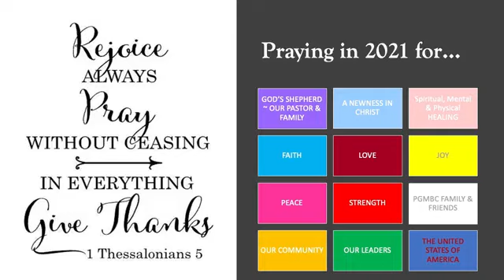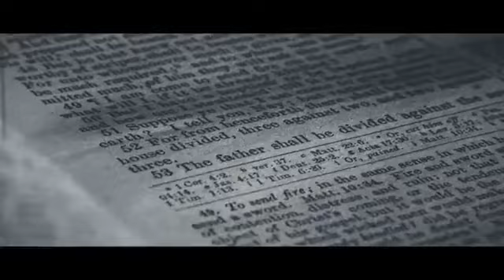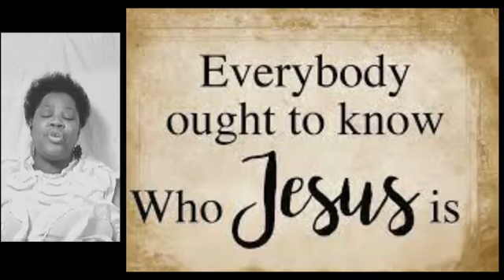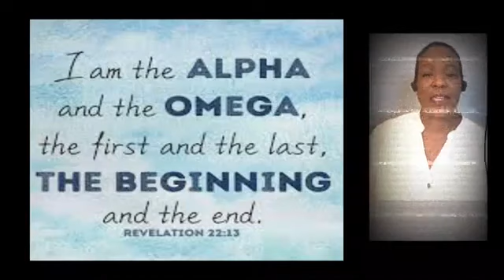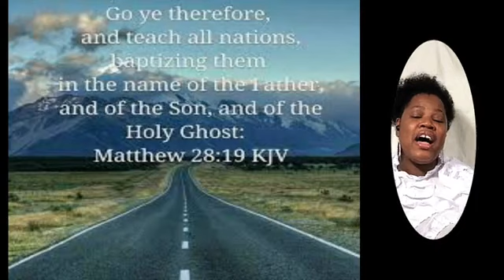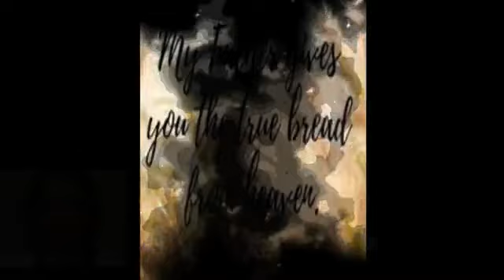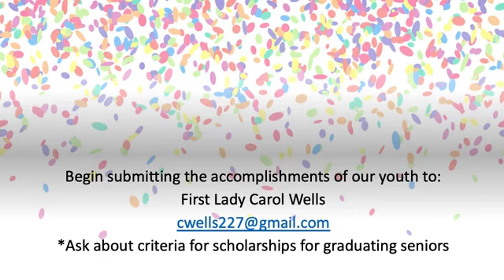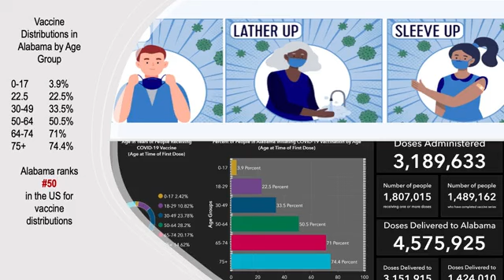06.27.21. - "The Kingdom Impact Upon The World"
"The Kingdom Impact Upon The World"
Matthew 5:13-16
by Dr. Willie Wells Jr.